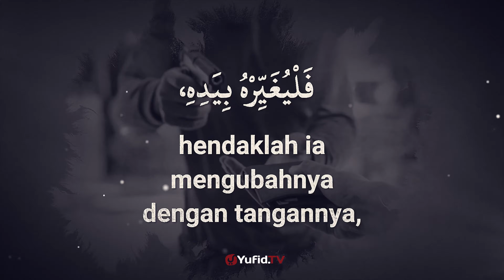Hadits Arbain Nawawi Ke 34: Mengubah Kemungkaran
Serial terbaru Yufid TV kali ini membahas kitab hadits arbain Nawawi lengkap dengan terjemahan yang InsyaAllah bermanfaat bermanfaat untuk yang sedang mencari hadits arbain nawawi, arbain nawawi, kitab arbain nawawi, syarah arbain nawawi, hadits arbain an nawawi, hadis arbain nawawi, kitab syarah arbain nawawi, arbain an nawawi, hadits arbain nawawi lengkap. Yuk ikuti terus serial hadits arbain nawawi dari hadits ke 1 dan seterusnya.

Video Hadits Arbain Nawawi ke 34 kali ini membahas tentang merubah kemungkaran. Berikut teks Hadits Arbain ke 34.

عَنْ أَبِي سَعِيْد الْخُدْرِي رَضِيَ اللهُ عَنْهُ قَالَ : سَمِعْتُ رَسُوْلَ اللهِ صلى الله عليه وسلم يَقُوْلُ : مَنْ رَأَى مِنْكُمْ مُنْكَراً فَلْيُغَيِّرْهُ بِيَدِهِ، فَإِنْ لَمْ يَسْتَطِعْ فَبِلِسَانِهِ، فَإِنْ لَمْ يَسْتَطِعْ فَبِقَلْبِهِ وَذَلِكَ أَضْعَفُ اْلإِيْمَانِ

[رواه مسلم]

Terjemah hadits / ترجمة الحديث :

Dari Abu Sa’id Al Khudri radiallahuanhu berkata : Saya mendengar Rasulullah shollallohu ‘alaihi wa sallam bersabda : Siapa yang melihat kemunkaran maka rubahlah dengan tangannya, jika tidak mampu maka rubahlah dengan lisannya, jika tidak mampu maka (tolaklah) dengan hatinya dan hal tersebut adalah selemah-lemahnya iman.

(Riwayat Muslim)